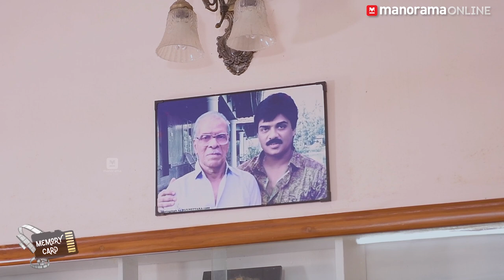അച്ഛനാണ് മാതൃക അമ്മയാണ് ശക്തി | Vijayaraghavan | Memory Card Ep : 01 | Exclusive Interview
Kaapaalika, which was based on Vijayaraghavan's father NNPillai's play of the same name, marked his film debut. He only made an appearance in a few sequences in this movie. He discusses his 50-year career as a movie actor and his life and vision in the Memory Card programme on Manorama Online.